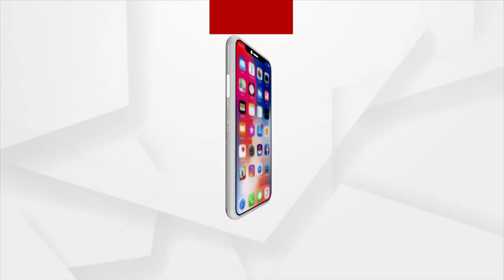Union Minister Piyush Goyal reveals Odisha Government's false claim regarding parboiled rice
Odisha government is much worried for parboiled rice, not for farmers interest, but to benefit millers. Union Minister Piyush Goyal hinted about falsity of Odisha Government in the parliament.